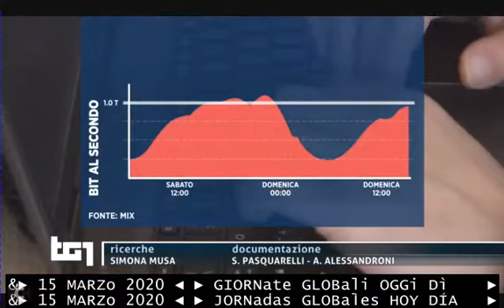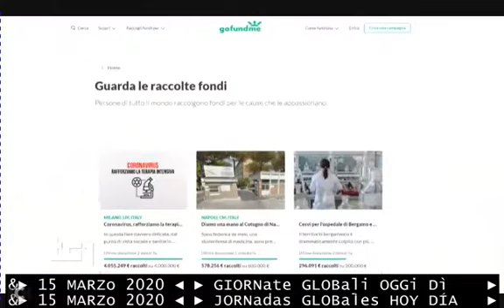sovraccarico della rete internet in Italia - TG1 15 03 2020